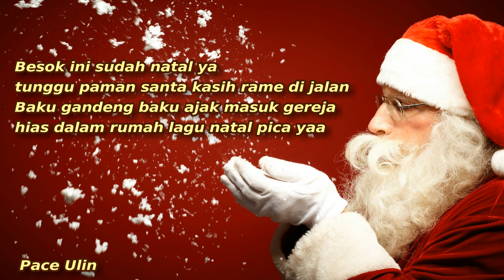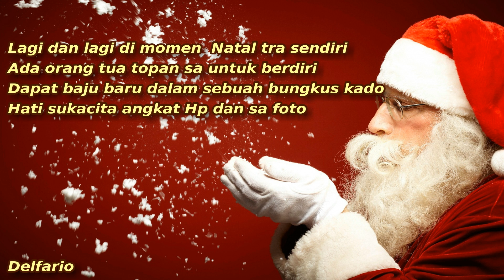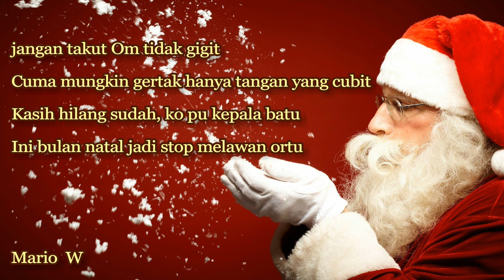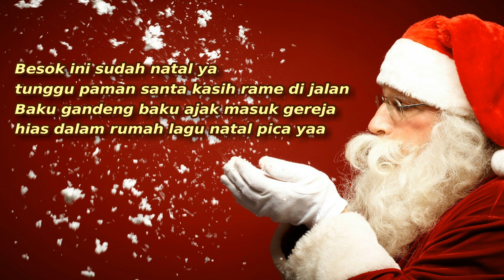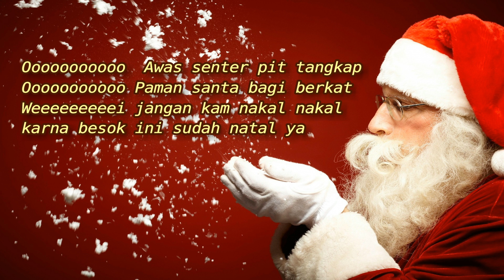PAMAN SANTA BAGI BERKAT- IRIAN JAYA 95 (BBC)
Meraimaikan Hari Kelahiran  Tuhan Yesus Kristus  Kami Mempersebah Lagu Natal  Lagu menceritakan Tentang PAWAI SANTA ClAUS  di Jalan dan membagi berkat Untuk Anak Kecil  Yang Kepala Batu Sama Orang Tua.

MIX AND MUSIK
ALFRETH B KAMBU